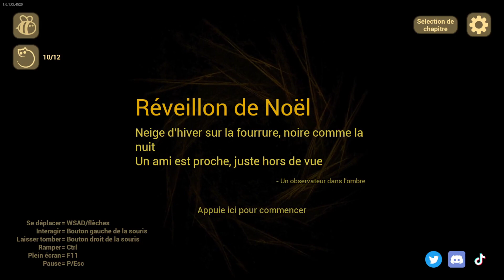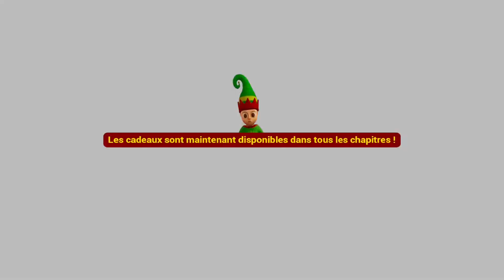The Baby in Yellow | Chapitre de Noël | Bébé engloutit une dinde entière en 0.5 seconde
Noël arrive enfin chez bébé Hastur! On va faire brûler une dinde ou deux, et se retrouver coincé dans la dimension du frigo.